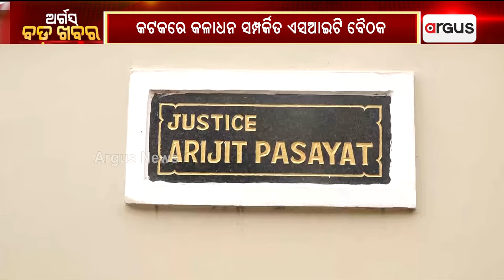କଳାଧନ ଉତ୍ସ ଖୋଜିବ SIT ! || SITMeeting || Black Money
କଳାଧନ ଉତ୍ସ ଖୋଜିବ SIT! କଟକରେ ଆରମ୍ଭ ହୋଇଛି କଳାଧନ ସମ୍ପର୍କିତ ଏସଆଇଟି ବୈଠକ।